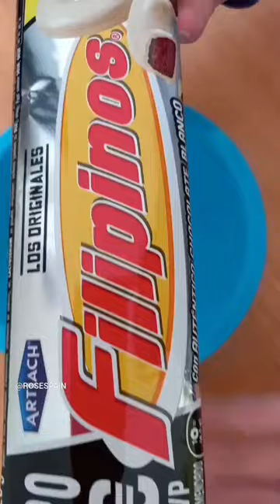YUMMY FILIPINOS WHITE CHOCOLATE BISCUITS ASMR